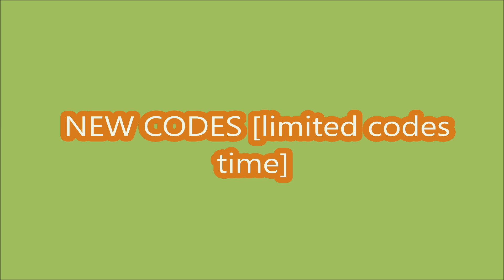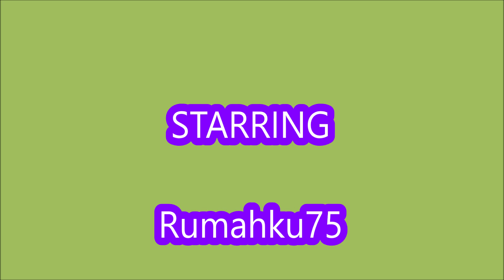*NEW CODES JULY 23, 2024* [UPD] Outfit Square x DRESSX ROBLOX | Limited code time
Outfit Square
- NEW CODES
- Limited code time